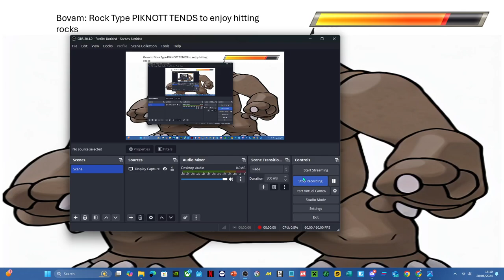PIKNOTT™ Bovam and GrassMinto Enjoy more creatures